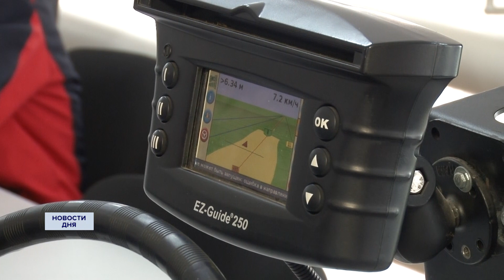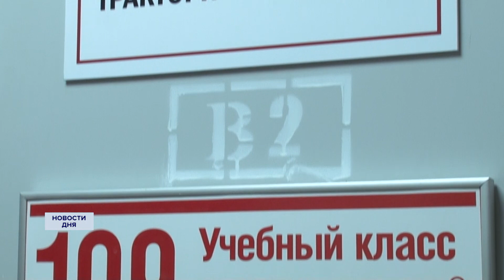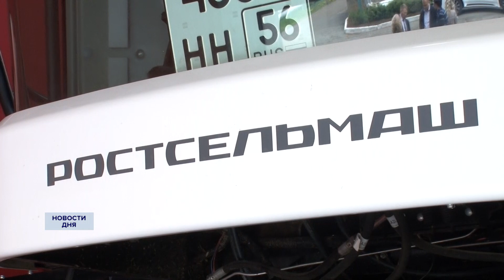Теория на практике в ОГАУ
На базе Оренбургского государственного аграрного университета прошел профориентационный квест для студентов и школьников под названием «Профессия инженер-код доступа в будущее!».